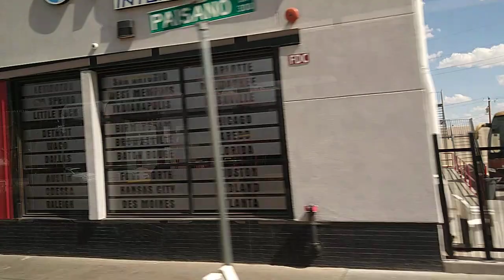De Sunland Park Nuevo Mexico a El Paso, Texas